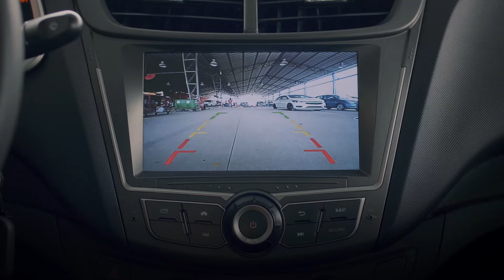CHEVROLET SAIL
Si más de 100 mil ya lo eligieron, es por algo. Conoce tu próximo Sail con Cámara de retroceso y una increíble cuota.